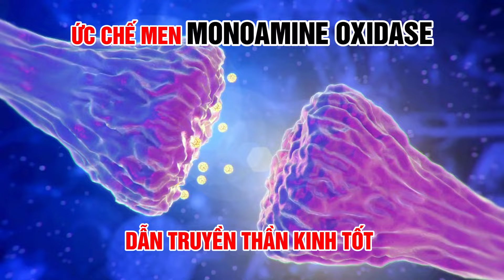6 tác dụng tuyệt vời của lá đinh lăng đối với sức khỏe của bạn | Bác Sĩ Trần Minh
6 tác dụng tuyệt vời của lá đinh lăng đối với sức khỏe của bạn | Bác Sĩ Trần Minh

Lá đinh lăng có nhiều tác dụng tuyệt vời cho sức khỏe. Tác dụng của lá đinh lăng bao gồm cải thiện giấc ngủ, lợi sữa cho phụ nữ sau sinh, và hỗ trợ điều trị mất ngủ. Uống nước lá đinh lăng hàng ngày giúp tăng cường sức khỏe và giảm căng thẳng. Lá đinh lăng khô có thể dùng để ngâm rượu, trị bệnh đau lưng và khớp.
Trong video hôm nay bác sĩ trần minh sẽ chia sẻ với mọi người 6 tác dụng tuyệt vời của lá đinh lăng đối với sức khỏe của bạn. Hãy cùng bác sĩ trần minh theo dõi hết video hôm nay nhé!

6 tác dụng tuyệt vời của lá đinh lăng đối với sức khỏe của bạn | Bác Sĩ Trần Minh
0:00 6 tác dụng tuyệt vời của lá đinh lăng đối với sức khỏe của bạn
0:09 Cải thiện tình trạng mất ngủ
0:31 Cải thiện chức năng gan
0:41 Cải thiện sức đề kháng
1:03 Chống suy giảm trí nhớ
1:22 Giúp cải thiện hệ tiêu hóa
1:37 Chữa ho lâu ngày
CÁC VIDEO LIÊN QUAN VỀ TÁC DỤNG CỦA LÁ ĐINH LĂNG:
2. 6 Tác Dụng Của Nước Đậu Đen Đối Với Sức Khỏe | Bác Sĩ Trần Minh
3. Lá đinh lăng có tác dụng gì? Uống nước lá đinh lăng hàng ngày có tốt không?